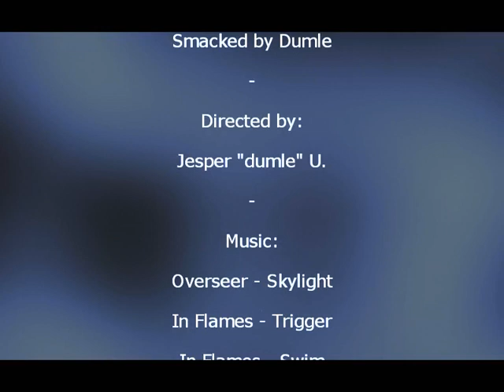Smacked by counter-strike.cn.ua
Smacked by Dumle